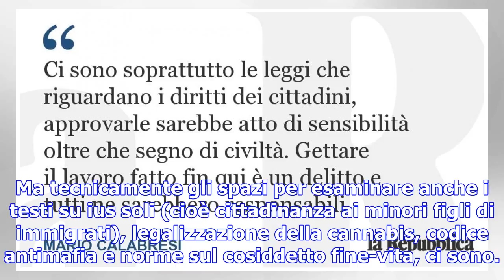Le riforme da non tradire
Quattro sono state approvate dal Parlamento. Altre due attendono il timbro finale nello scorcio conc...